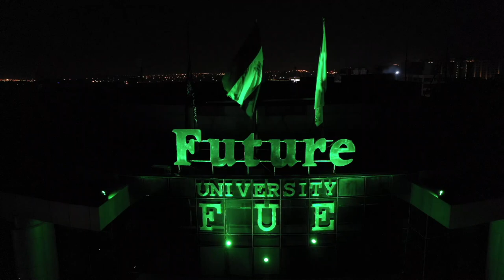Happy New Year 2021 from Future University in Egypt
2021 New Year Celebrations from Future University in Egypt